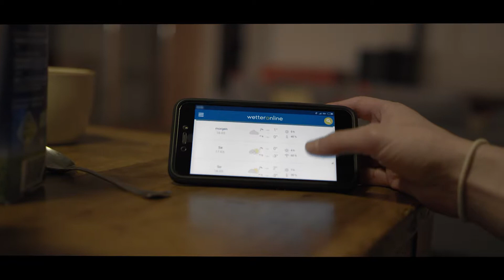Meet MAS Seeds Brand | UNITED TO GROW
Providing high quality Seeds and sustainable farming solutions since 1949. MasSeeds is the subsidiary of Maïsadour Group in the South-West France and one of the leading hybrid seed companies in Europe.